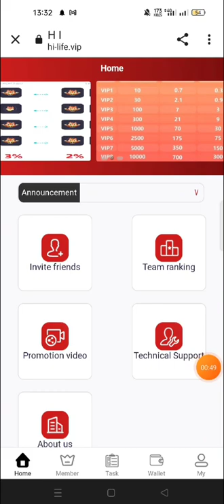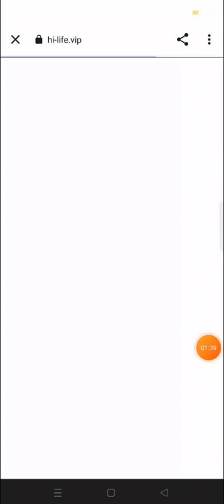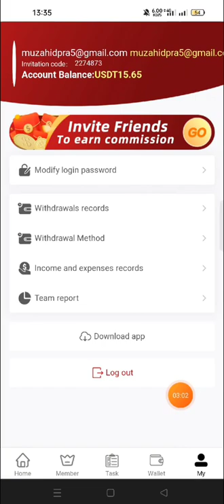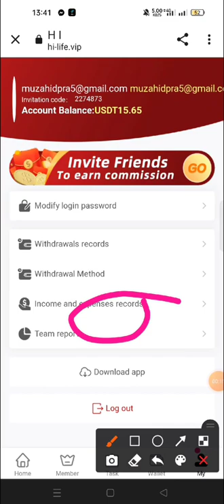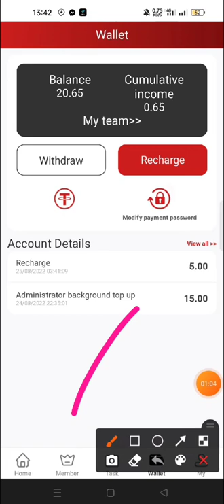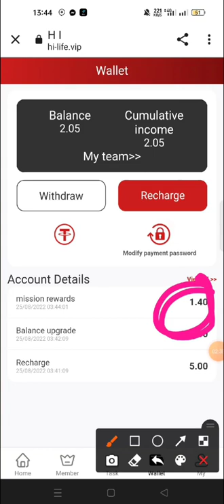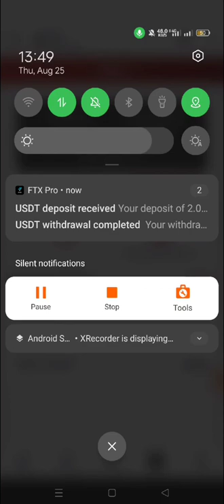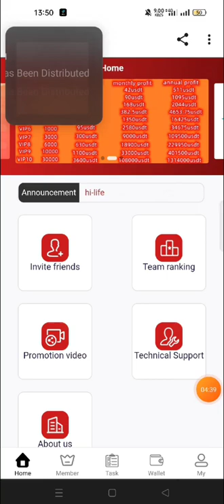😱Instant 47$ Payment Prove । HIL Unlimited Trick🤑। Usdt Claim । Today New Loot। Crypto Loot। Hi Life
New exchange,
Ftx wallet,
New airdrop,
Instant withdraw,
Airdrop update,
Crypto loot,
Income study,
Binance new event,
Usdt Claim,
Hi life Reffer,